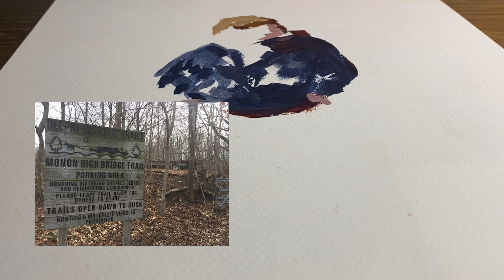DELPHI | Painting a Picture of Bridge Guy + Discussing the Case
Oil painting process - watch me paint a picture of the prime suspect in the Delphi Murders, also known as Bridge Guy - or BG for short. This video contains information as well as my personal thoughts on the suspect, current progress of the investigation, and what exactly I believe to be the missing piece of evidence needed for an arrest.

Somebody in Delphi knows who BG is, and time's almost up...